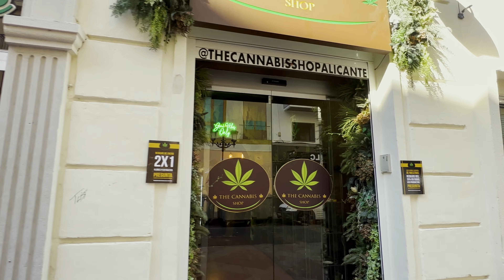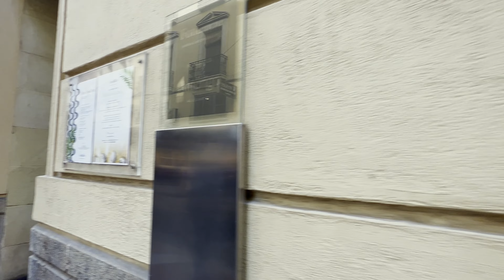Alicante in 4K: Ultra HD Walk Tour of Enchanting Streets and Landmarks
Experience the beauty of Alicante in breathtaking 4K resolution as we take you on an immersive walk tour through its charming streets and iconic landmarks. Join us on this visual journey through C. Llauradors, where traditional meets contemporary, and explore the intricate details of the Cocatedral de Sant Nicolau de Bari, a centuries-old cathedral steeped in history.
Our camera captures the vibrant energy of Plaza de Ajuntament, surrounded by lively cafes and shops, and the bustling ambiance of Plaza Portal de Elche, a square that pulsates with local culture. Walk with us through the whimsical Mushroom Street, showcasing the unique architecture that adds a touch of magic to Alicante's urban landscape.
Discover the tranquility of Plaça de la Montanyeta, a hidden oasis away from the crowds, and marvel at the grandeur of Avenida del Dr. Gadea, where palm trees and elegant buildings create a stunning backdrop. This 4K walking tour invites you to immerse yourself in the sights and sounds of Alicante, capturing every detail in crystal-clear quality. Whether you're planning your next adventure or simply seeking visual escapism, let this Ultra HD tour transport you to the sun-kissed streets of Alicante. 🌆🌞

Experimenta la belleza de Alicante en impresionante resolución 4K mientras te llevamos en un recorrido a pie inmersivo por sus encantadoras calles y emblemáticos lugares. Únete a nosotros en este viaje visual a través de C. Llauradors, donde lo tradicional se encuentra con lo contemporáneo, y explora los detalles intrincados de la Cocatedral de Sant Nicolau de Bari, una catedral centenaria impregnada de historia.
Nuestra cámara captura la energía vibrante de la Plaza de Ajuntament, rodeada de animados cafés y tiendas, y la bulliciosa atmósfera de la Plaza Portal de Elche, una plaza que palpita con la cultura local. Camina con nosotros por la caprichosa Calle de los Hongos, que muestra la arquitectura única que añade un toque mágico al paisaje urbano de Alicante.
Descubre la tranquilidad de la Plaça de la Montanyeta, un oasis escondido lejos de las multitudes, y maravíllate ante la grandeza de la Avenida del Dr. Gadea, donde las palmeras y los elegantes edificios crean un impresionante telón de fondo. Este recorrido a pie en 4K te invita a sumergirte en los sonidos y vistas de Alicante, capturando cada detalle con una calidad cristalina. Ya sea que estés planeando tu próxima aventura o simplemente buscando un escape visual, permite que este recorrido en Ultra HD te transporte a las soleadas calles de Alicante. 🌆🌞